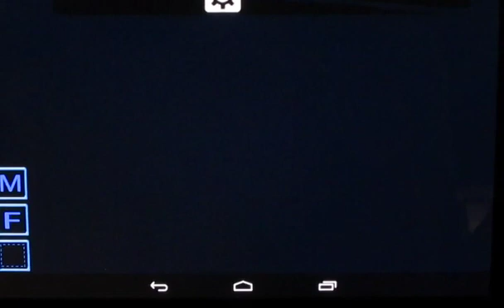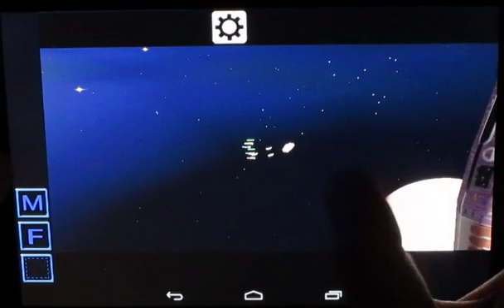Homeworld on Android test video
Homeworld (from 1999) on Android.

This is a very early test video of the Space RTS game Homeworld running on a Nexus 7.

I have implemented full multitouch to zoom and rotate the camera which seems to work very nicely.

There are a lot of hotkeys and controls for this game, but I think I can make it fully playable with (quite a lot of) work.

The buttons at the left will show/hide other button groups for most of the required keys. At the moment only Focus and Move are on there, so the game it not currently playable.

Sorry APK not available to public yet!